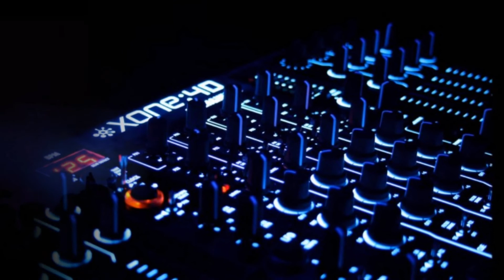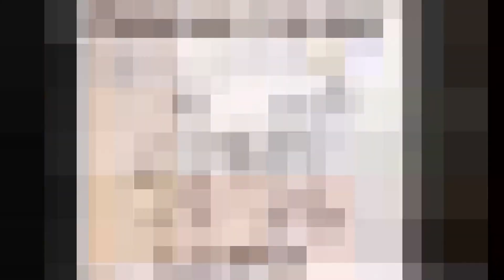Devotion - Fadin Away (O.T.B. Mix)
(SUCESSO EURODANCE)